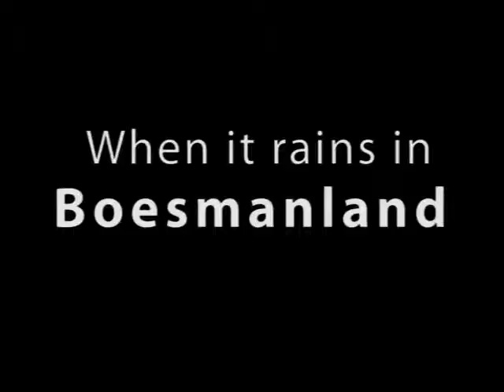When it rains in Bushmanland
On 1 December 2011 the heavans opened over Tsumkwe. our man Erns Grundling was there. And he promptly got stuck.